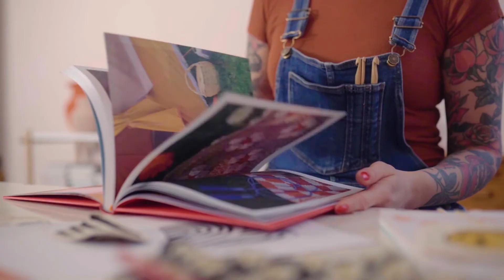Molla Mills | Langankiertoja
Ajaton muoti ja moderni käytännöllisyys – niistä lähtee liikkeelle Molla Millsin kirja Langankiertoja. Sen 23 virkkausohjetta pitävät sisällään sekä sisustustuotteita että asusteita, ja ne tuovat arkipäivän estetiikan lähelle jokaista. Ohjeet ovat saaneet inspiraationsa niin leikkokukkien värikkyydestä, menneiden aikojen kesätunnelmista kuin Brooklynin kortteleistakin.